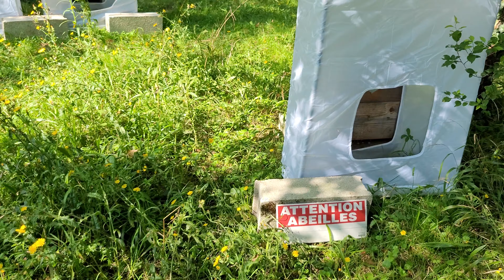Visite du rucher de Montgeron